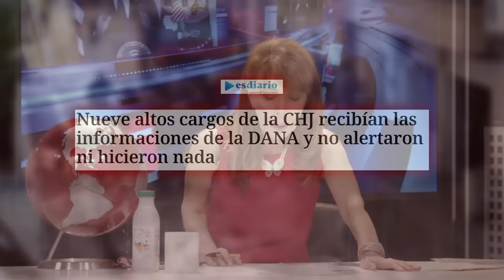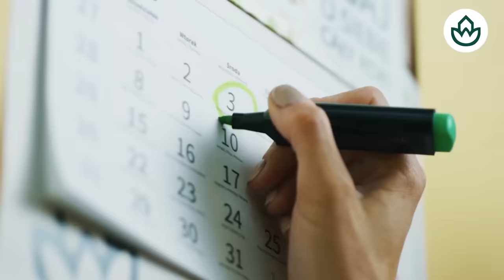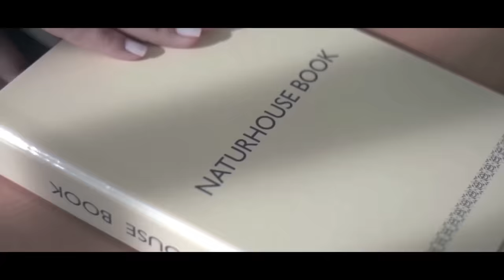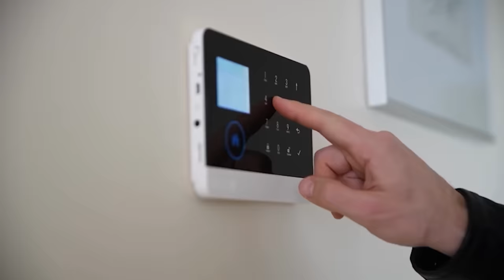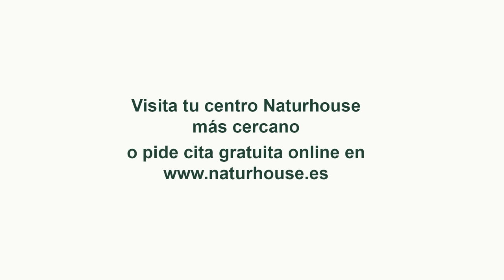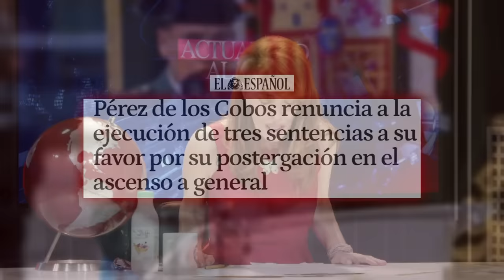🔴ENVIVO/MUNDO AL ROJO: Sánchez está pillado, sabía que venía la DANA y lo oculto a los valencianos